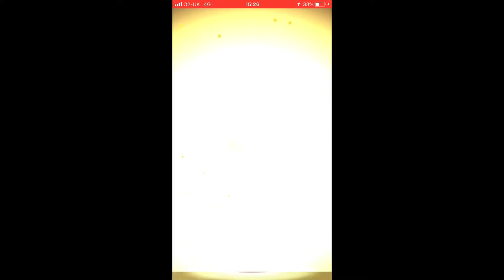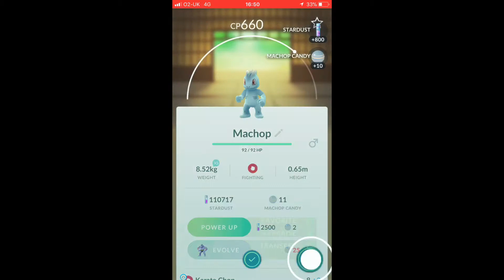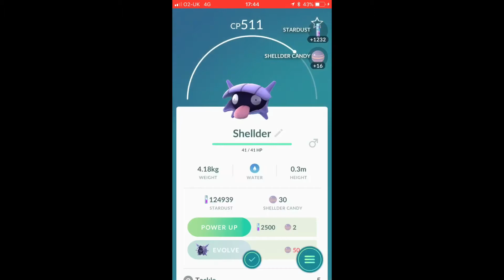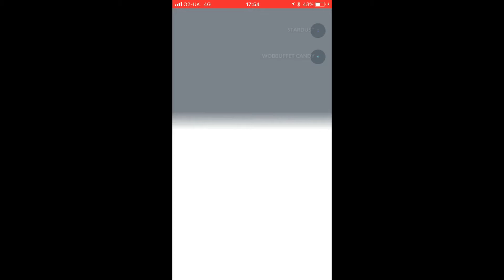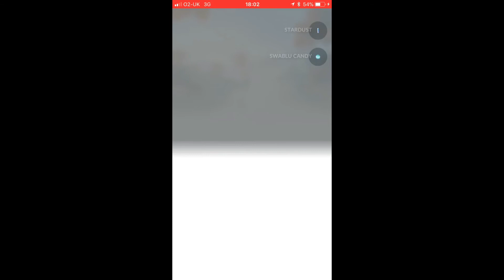Eggstravaganza #1 🥚🥚🥚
Had an afternoon of hatching event 2ks, check out what I got!